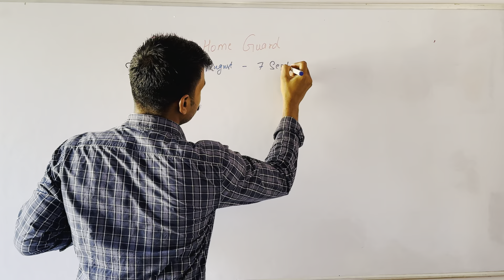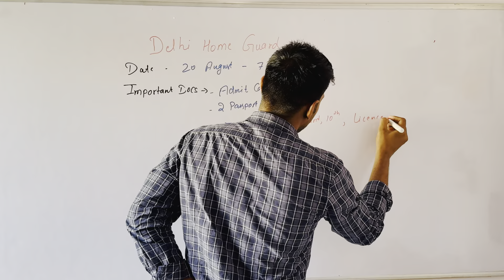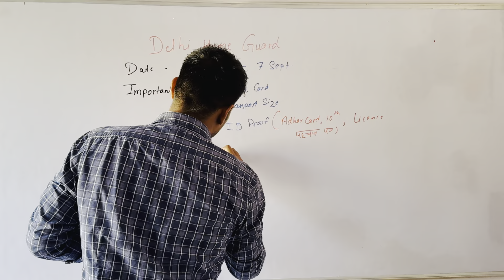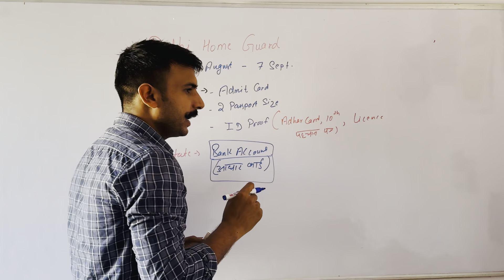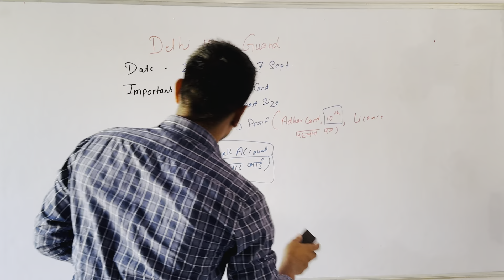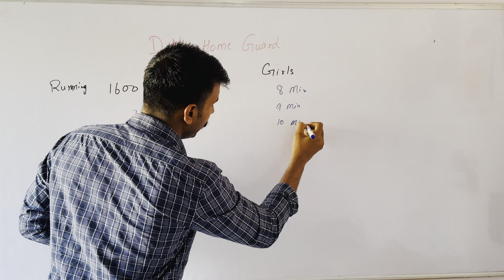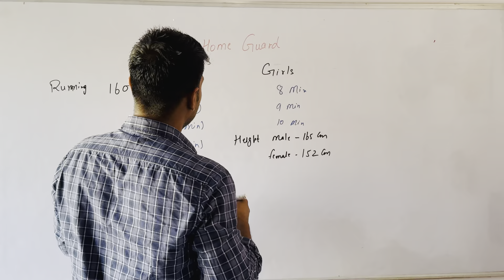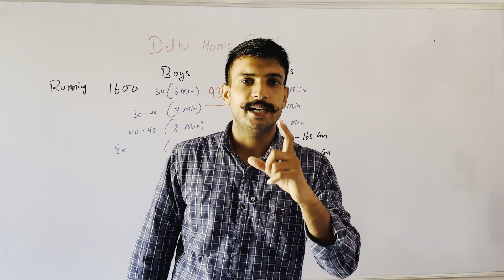Delhi Home Guard Physical Date Out ✅💯|| Physical में जाते समय क्या-क्या Documents ले कर जाये